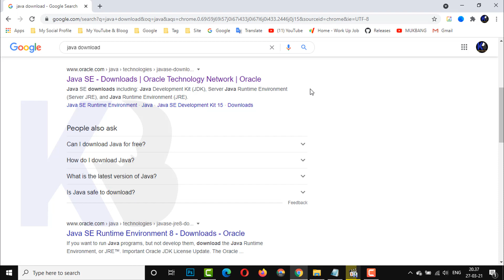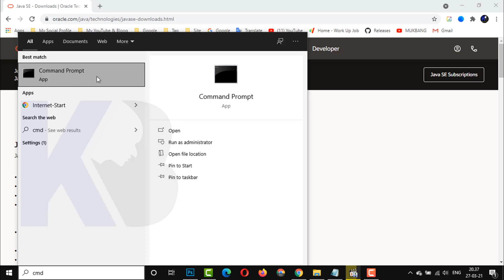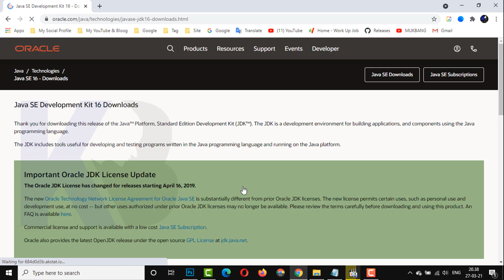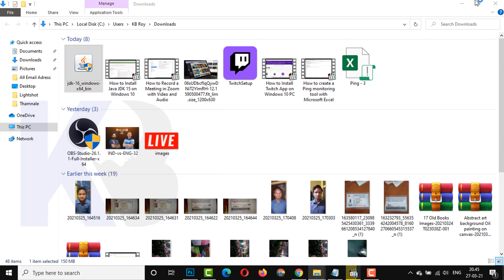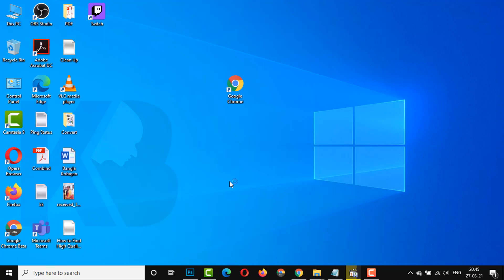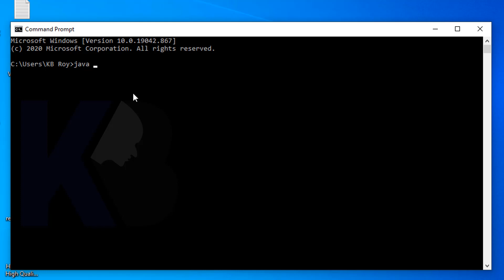How to Install Java JDK 16 on Windows 10 2021 - Step by Step JDK Installation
Hello Friends! Today in this video I am going to step by step guide you How to install Java JDK 16 on Windows 10. Windows (64-bit).

Contract Us.